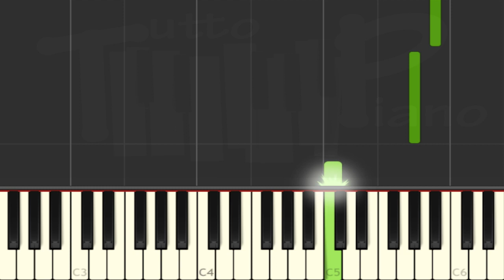La reine des neiges 2 - J'ai perdu le nord (piano facile)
apprenez cette chanson encore d'un très haut niveau tirée de la BO de "La reine des neiges 2" (certains parlent de parodie des boys band des années 90, je trouve cela péjoratif vu la qualité de ce titre :) )

Le mode est facile et ralenti (X2 dans les paramètres de vitesse de lecture Youtube pour jouer le morceau à vitesse normale)

Avec Disney c 'est 50% speed, 100% facile